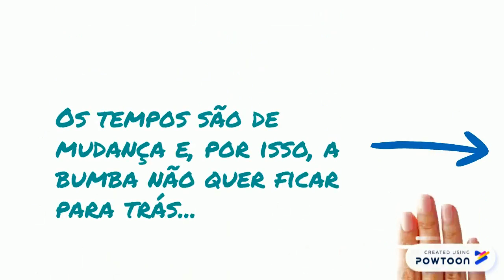A TeleBumba no ar!!!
EstudoEmCasa - Secundário